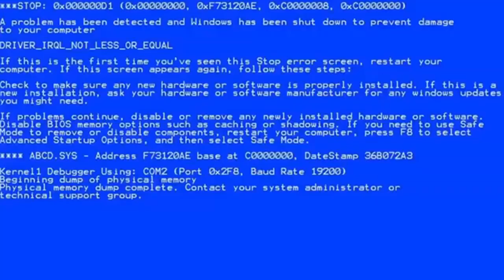How To Get ALL The Badges in Roblox Those Nights at Fred Bears RP